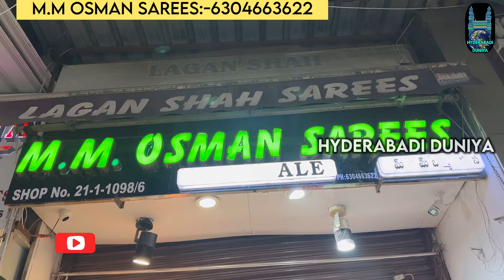Offer Offer Offer | 3 Days Mega Sale Start “ Best Sarees Collection, Wedding Sarees Collection" .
Shop Details : MM Osman ; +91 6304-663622
Addres : Madina Market  Hyderabad

Send Your Visiting Card & Details.

Hyderabad Showping
Bazar
Charminar Hyderabad Showping
Charminar Bazar
Hyderabadi bazar
Hello Hyd
Hyderabad karobar
Hyd Life
Hyderabadi influencer
Hyderabadi Shop
Eid Special Dresses
Eid Collection
Ramzan Special Fashion
Fancy Suit Offers
Long Frock Designs
Function Wear Dresses
Best Price Eid Attire
Eid Fashion Deals
Eid Collection
Exclusive Ramzan Dresses
Eid Glamour Attire
Ladies Function Wear
Eid Discounted Fashion
Eid Special Dresses
Long Frock Collection
Fancy Suit Collection
Ladies Function Wear
Ramzan Special Collection
Best Price Dresses
Single Pic Offer
Eid Special Offers
Hyderabadi Duniya
Eid Shopping Deals